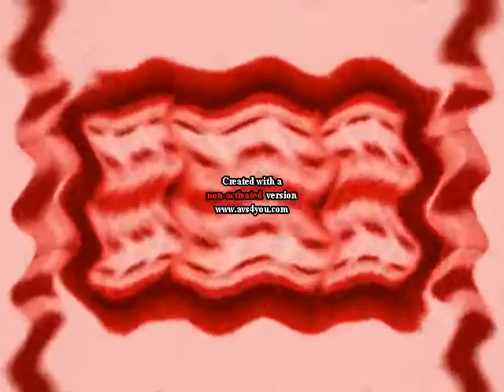AnimeGiygas Effects Part 5 [AVS]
Sorry If The Last Effect [Square Head] Was Out Of Sync, I Tried Re-Editing It But It Didn't Work.